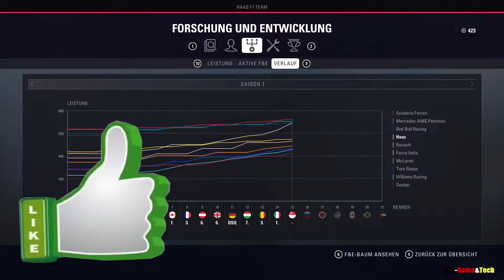F1 2018 Karriere | #15 From Last to First Challenge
Hi ho leute und willkommen zu einem NEUEN LP
hia bei mia auf meinem Kanal

Wia starten die F1 Karriere und ich hoffe ia seit dabei!